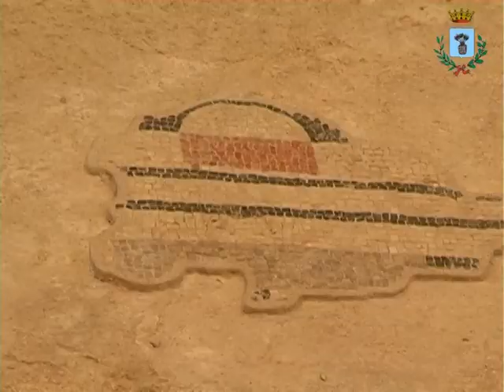Inaugurazione copertura mosaico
Taglio del nastro per la nuova copertura del mosaico romano. San Salvo, Mercoledi 20 Maggio 2015